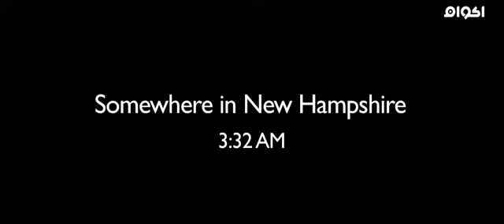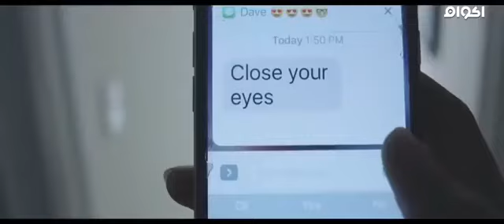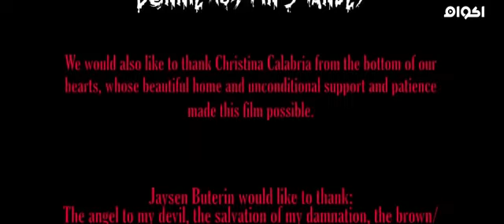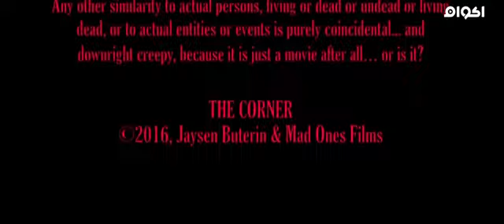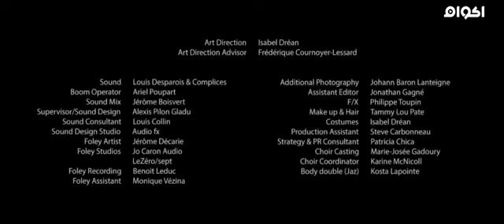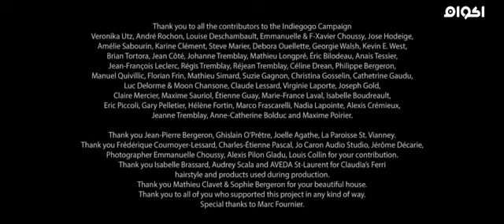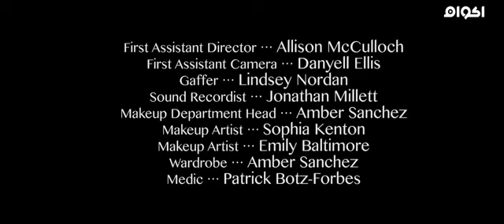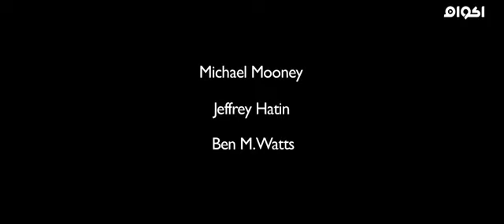اقوى فيلم رعب اتحداك تشاهدو حتى اخر مترجمة للعربية متنساوش ديرو جام وتعليق 👍👍👍👍👍